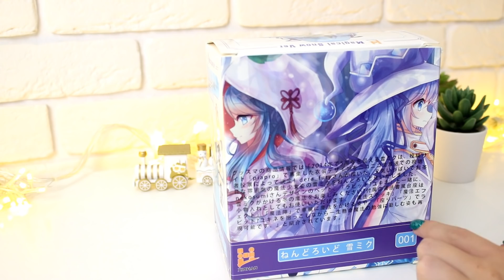ASMR АСМР РАСПАКОВКА ФИГУРКИ МИКУ